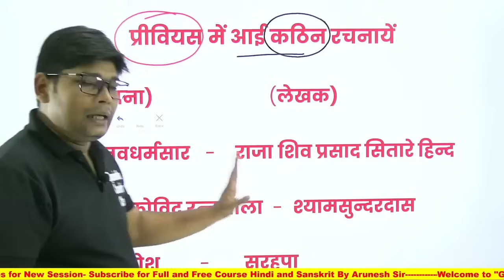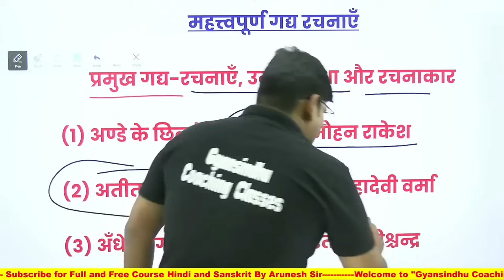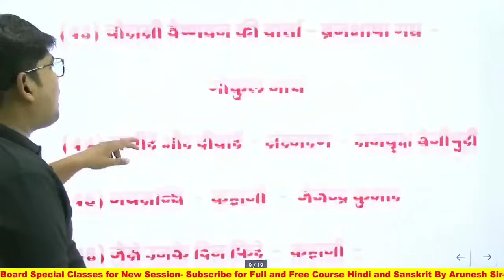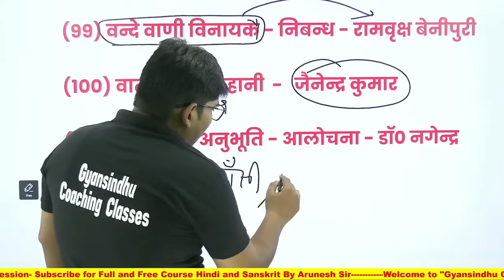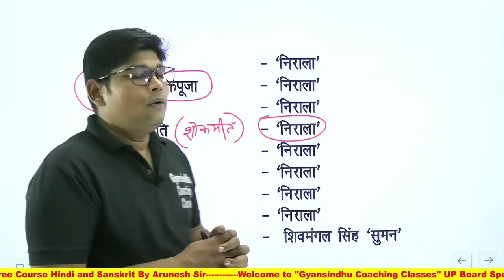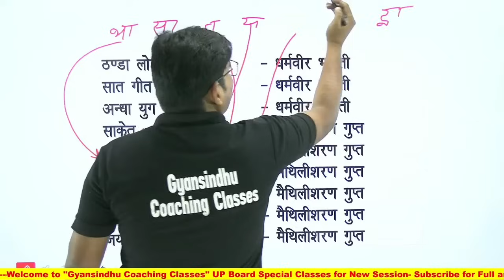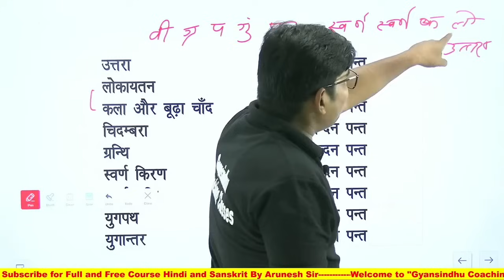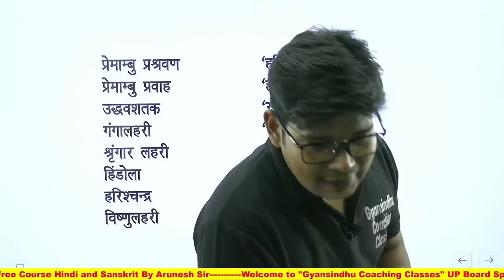हिंदी रचना लेखक का बाप वीडियो 200 रचनाएं एक ही वीडियो में | हिंदी 2025 | hindi rachna Lekhak, 24 Feb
हिंदी रचना लेखक का बाप वीडियो 200 रचनाएं एक ही वीडियो में | हिंदी साहित्य | hindi rachnayen Class 12
हिंदी की महत्वपूर्ण रचनाये क्लास 12 यूपी बोर्ड 22 फरवरी को आनेवाली रचनाये
सभी रचनाये
Important Rachna Lekhak kis kriti ke kaun lekhka hai
rachan vidha aur unke lekhak
Rachana ke vidha lekhak yug

sign in youtube with gmail account and search gyansindhu cocaching classes
youtube kids shows and Youth classes
youtube search tricks by arunesh sir
youtube search tips for up board
fastest youtube growing channel in up board
fastest growing youtube channels in 24 hours hindi
TGT PGT Hindi 2024
UP PGT Hindi Kavyshastra
Hindi Sahity Ka itihas
Hindi sahity Adikal Bhaktikal Reetikal Adhunik Kal